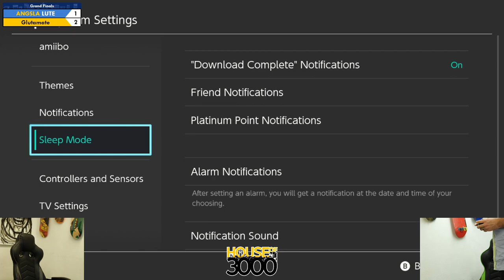BoMBS 164 Grand Finals LUTE vs Glutamate